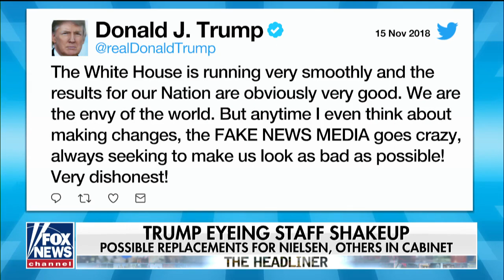'Never Seen That Before': Fleischer 'Stunned' by Melania's Rebuke of WH Official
Former White House Press Secretary Ari Fleischer said it was "stunning" to see first lady Melania Trump call for the removal of a top White House official.